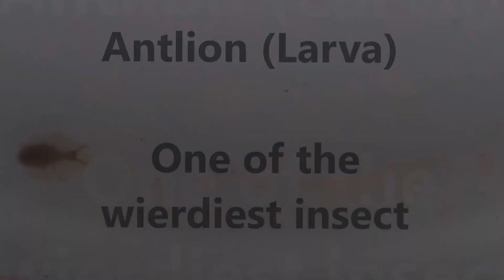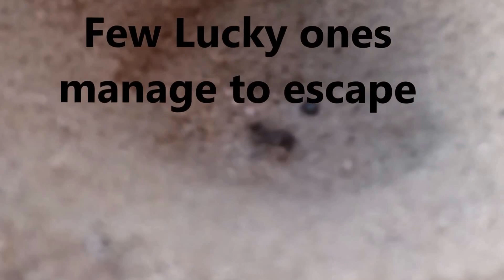antlion part 1 of 2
Ant-lion is one among weirdest insects. In fact it is larvae of the insect which keeps low profile under the ground and waits patiently for its prey to fall into its pit.Its prey are usually ants which slip to its conical pits and cant manage to come out.
Also share on